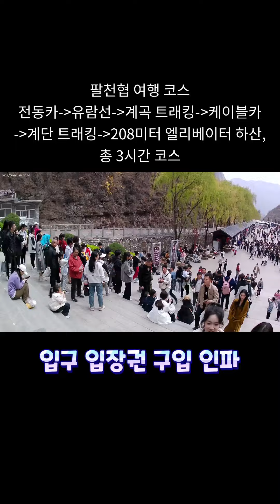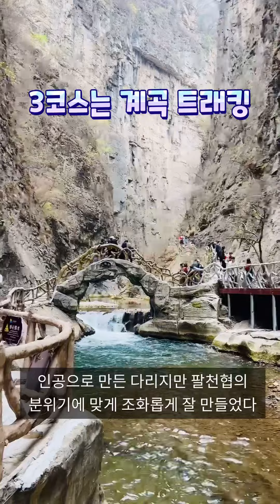China's Grand Canyon, 동양의 그랜드캐년, 태항산 팔천협 대협곡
China's Grand Canyon, 동양의 그랜드 캐년 중국 남태항산 팔천협 대협곡 여행 영상입니다.

여행코스는 다음과 같습니다
전동카 - 유람선 - 계곡 트래킹 - 케이블카 - 급경사 계단 트래킹 - 208미터 엘리베이터 타고 하산